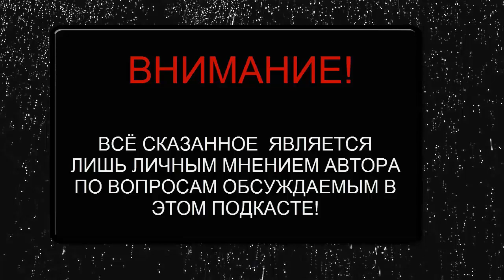Виды мобильных приложений Как создать мобильное приложение Как создать простое мобильное приложение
Если Вы ищете информацию о том какие виды мобильных приложений существует, то это видео будет Вам полезно. Действительно качественной информации на тему как создать мобильное приложение на просторах рунета крайне мало. Очень огромная аудитория ищет информацию о том как создать простое мобильное приложение и лишь самая их малая часть находит то что искали.